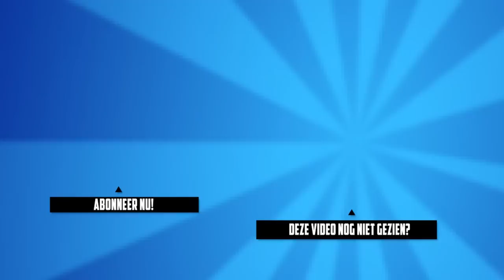KUN JIJ DIT OVERLEVEN?!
✖ Vandaag speelt Ronald Totally Accurate Battle Zombielator, dit is gemaakt door de makers van Totally Accurate Battle Simulator. Vond jij het een leuke video? Druk dan op 't duimpje omhoog.

▶ Stuur ons fanmail:
HetGamePortaal
Postbus 8
9700 AA Groningen